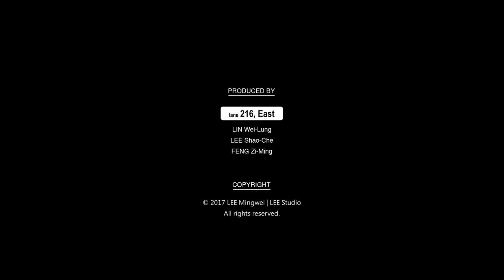LEE Mingwei: Our Labyrinth 李明維《如實曲徑》 "MOVE", Centre Pompidou, Paris, 2017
PERFORMERS:
Maggie BOOGAART
Yiyi CHEN
Malwina GAUTIER
Marta GOMEZ TELLEZ
Sayaka KUNO
Jean-Gabriel MANOLIS
Lauriane NABET
Seung-Eun SHIN
Cheng-Lung WU

SPECIAL THANKS TO:
AWAA
Daphne CHU
Hervé DEROUAULT
Julie EWINGTON
Caroline FERREIRA
Cécile Yi-Chih HUANG
Nicolas LARNAUDIE
LEE Wei-Jen
Yau Kuen LEE
Li-Li LIEN
Kuei Mei LIN
LIN Wei-Lung
Alice PIALOUX
Bree RICHARDS
John RIVETT
Romane THIERRY
Kathryn WEIR
Charly WITTOCK
Sandy WONG Shin

PRODUCED BY:
Lane 216, East
LIN Wei-Lung
LEE Shao-Che
FENG Zi-Ming